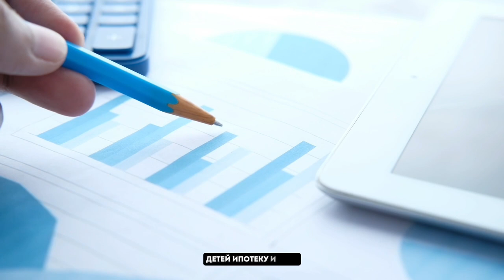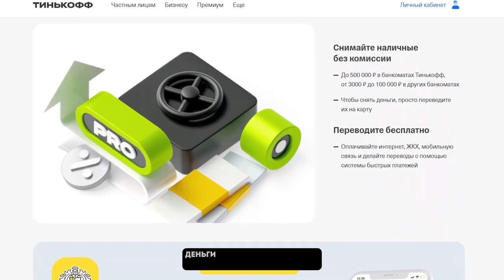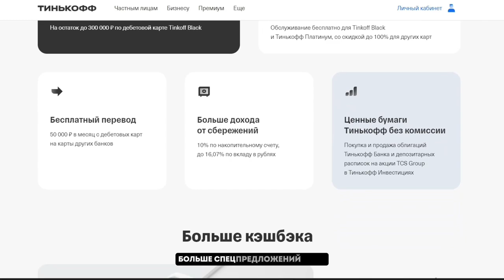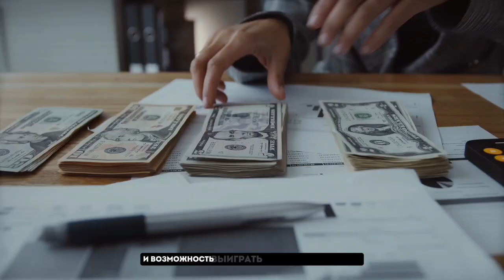🔥 9 СПОСОБОВ заработка на дебетовой Тинькофф Блэк / как я заработал 20.000 р на тинькофф блэк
👋 Приветствую дорогие зрители, в этом видео поговорим, как сделать так чтобы не банк зарабатывал на вас, а вы зарабатывали на банке. Расскажу и покажу рабочие схемы как экономить и зарабатывать на одной из самых лучших дебетовых карт, Тинькофф Блэк.

🔗 Рекомендуем так же оформить Кредитную Тинькофф Платинум с вечным бесплатным обслуживанием

- СМОТРИ ТАКЖЕ -

00:00 вступление
0:20 мой подход
1:15 6 легких способов
2:15 3 продвинутых способа
3:20 Выводы